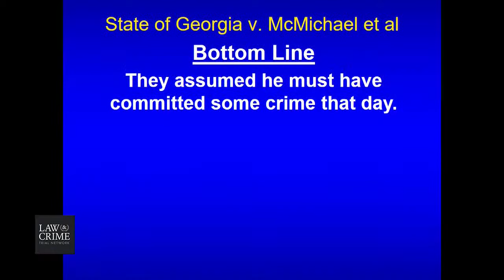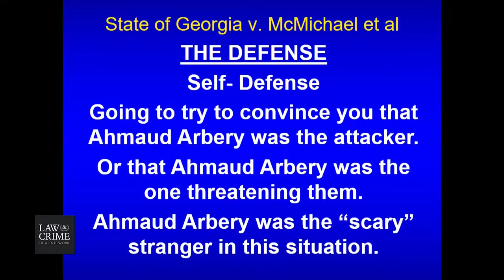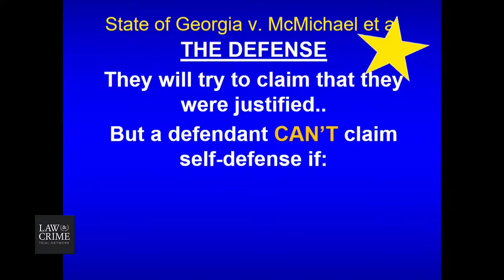Ahmaud Arbery Death Trial Day 12 - Prosecution Closing Argument by Linda Dunikoski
Live Coverage: Ahmaud Arbery Death  - Gregory, Travis McMichael and William Bryan Trial

Happening In Court:
Arguments Outside The Presence Of The Jury
Motions Hearing
Prosecution Closing Argument by Linda Dunikoski

Charges against all 3 defendants: 9 Counts. Malice Murder, Felony Murder x4, Aggravated Assault x2, False Imprisonment, Criminal attempt to commit a felony
- Grand jury indicted all 3 on June 24, 2020.

Definition of Malice Murder: Malice murder is a criminal offense in the U.S. state of Georgia, committed when a homicide is done with express or implied malice.

Gregory McMichael, 64, son Travis McMichael, 34, and neighbor William Bryan, 50, are accused of chasing down the victim in a tragic confrontation on Feb. 23 in Brunswick, Georgia.

The question before the court is: Is this murder? Prosecutors and attorneys for Arbery’s family say yes. The McMichaels chased the victim in a Ford F-150, while Bryan drove a Chevy Silverado pickup truck, authorities said. Bryan filmed while father and son confronted the 25-year-old Arbery, and Travis shot the victim with a 12-gauge shotgun, according to the indictment obtained by Law&Crime.

At the time of the killing, Gregory McMichael allegedly told police that they believed Arbery was involved in several burglaries in the area. But there was only one reported burglary in the area in recent weeks: a January 1 alleged theft in which a gun was stolen from a pickup truck outside Travis McMichael’s home.

911 audio from shortly before the shooting showed a caller reporting a black man in a white T-shirt at a nearby house under construction.